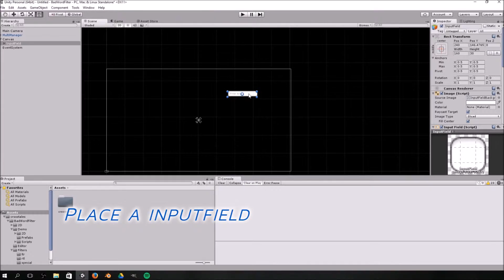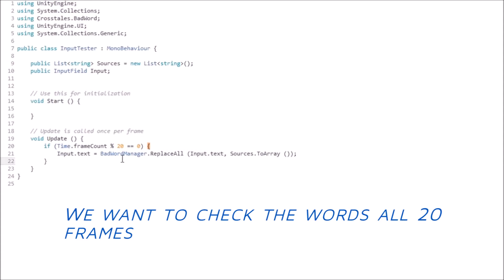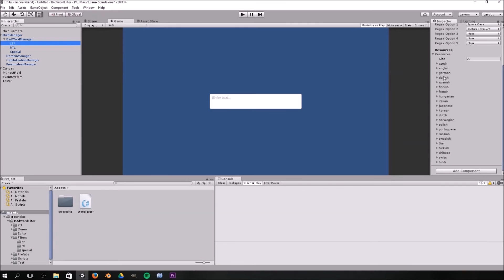Bad word filter quick setup (Part 1)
Here is a quick setup with bad word filter